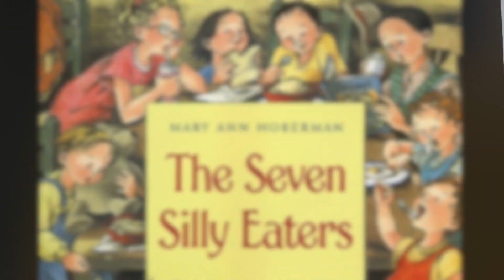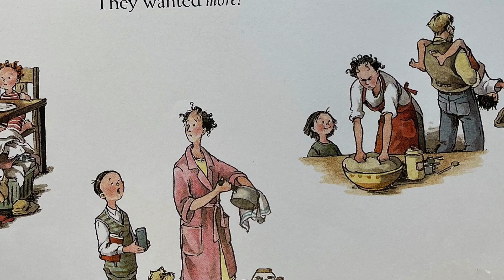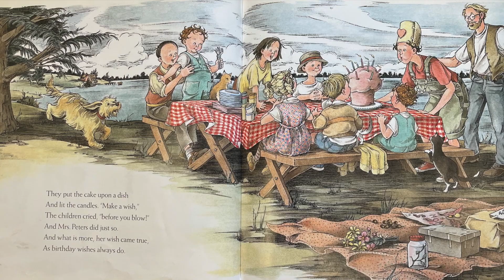Story Time @ Home - December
Attention picky eaters! Miss Rebecca has a story you're sure to love - "The Seven Silly Eaters" by Mary Ann Hoberman.